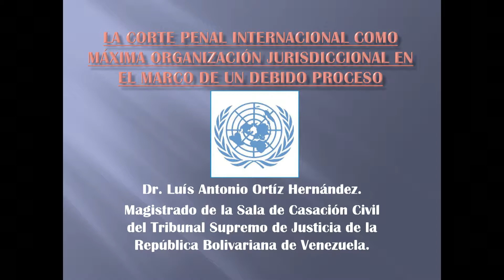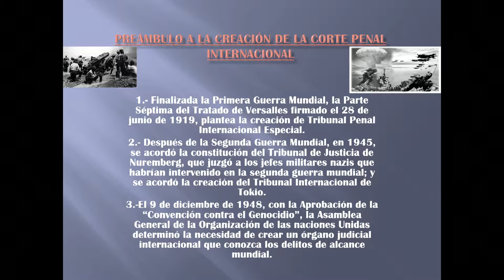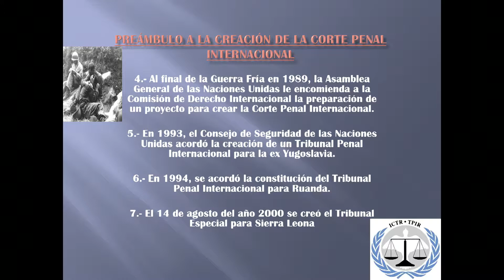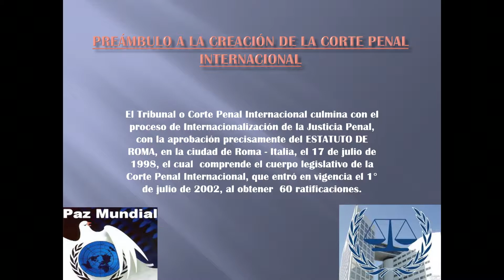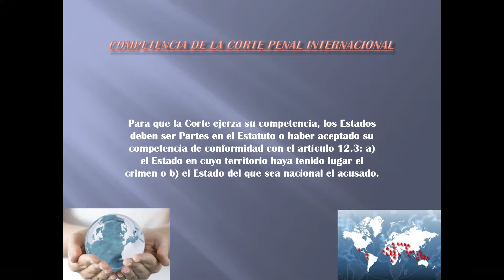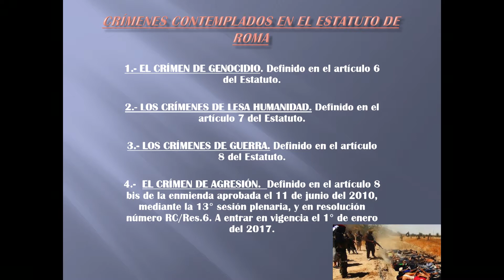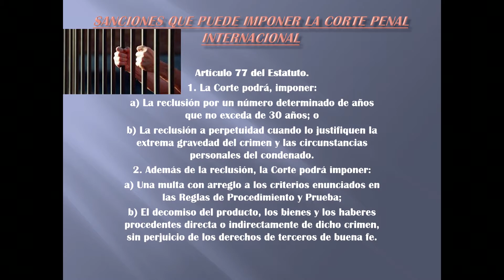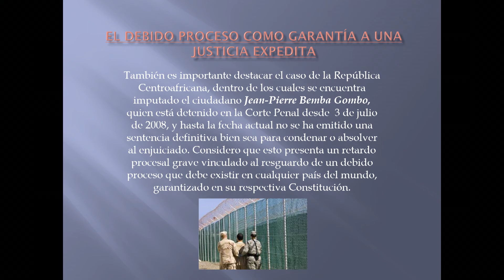Justicia para la Paz - Segundo Foro Judicial Internacional - Dr. Luis A. Ortíz Hernández | EMAP